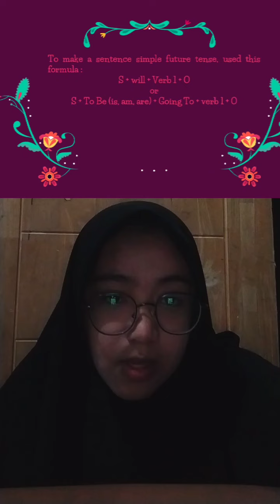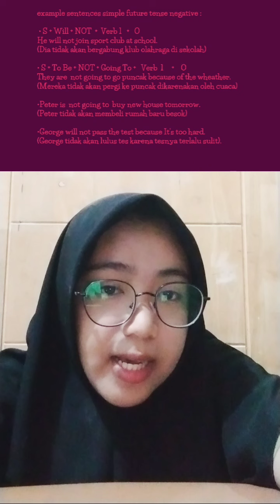Simple Present tense as future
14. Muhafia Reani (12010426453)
present simple as future
Intermediate English Grammar/ 2021
PBI/3B